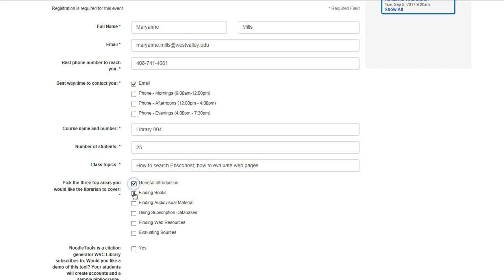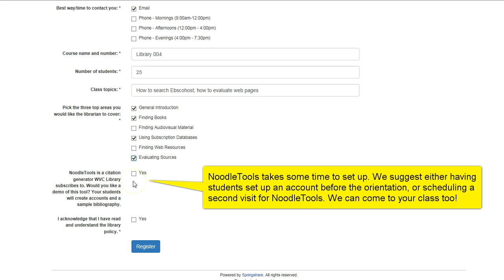How to schedule a library orientation (faculty only)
How to schedule a West Valley College Library orientations. This video has no sound.